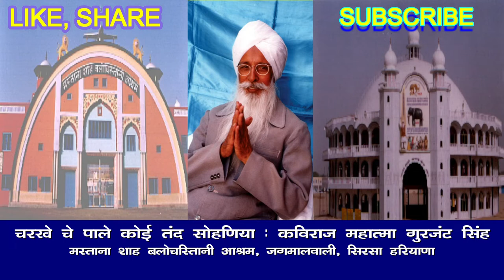चरखे चे पा ले कोई तंद सोहनिया : कविराज महात्मा गुरजंट सिंह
PUJYA PARAM SANT MANAGER SAHIB
Life sketch of Pujya Param Sant Gurbax Singh Ji "Manager Sahib" (Second Master and founder of Mastana Shah Balochistani Ashram)
Pujya Param Sant Gurbax Singh Ji "Manager Sahib" was born on 21st November1915 in village Salana Distt. Fatehgarh in Punjab a state of India. His father's name was Sardar Chanan Singh Ji and His mother was Smt. Harnam Kaur. His father, as well as his mother both, were religious in nature from the very beginning. Both of them had been initiated by Hazoor Maharaj Sawan Singh Ji. His mother daily used to sit in meditation and contemplation after taking bath at 3 o'clock in the morning as such Param Sant Gurbax Singh Ji was also religious nature by birth. He was named Gurbax Singh by Hazoor Maharaj Sawan Singh Ji.
The Astrologer of Nabha State had predicted that he will live like a king, after reading His Horoscope when He was a small baby. His mother left Heavenly Abode when He was hardly one and a half or two years old. After the death of His mother, He was brought up by His eldest maternal aunt Smt. Ishwar Kaur at the maternal place. His maternal aunt Smt. Ishwar Kaur had only one son her and she used to consider Param Sant Gurbax Singh Ji "Manager Sahib" her second son.
Sardar Munshi Narain Singh Ji the maternal grandfather of Param Sant Gurbax Singh Ji "Manager Sahib" was a close friend of Hazoor Maharaj Sawan Singh Ji The village of Hazoor Maharaj Sawan Singh Ji was Mahima Singh Wala which was very close to His maternal village Lohgarh.
Param Sant Gurbax Singh Ji "Manager Sahib" got His Primary Education from His native village school Salana and maternal village school Mahima Singh Wala. He then passed His Matric from L. S. High School Khanna and intermediate from D. M. College Moga.  It is worth mentioning here that He was blessed with the wealth of initiation (Nam Dan) at the age of thirteen only by Hazoor Maharaj Sawan Singh Ji.
In January 1939 He was appointed as Senior Forest Guard and owing to His hardworking and honesty, He was promoted as Forester Officer very soon but due to his personal reasons, He resigned from that job and got the appointment in Delhi Cloth Mill as a Manager in Sales Department of the Mill.
In 1947, when He was the Manager of D. C. M. Store at Sirsa, He came in contact with Pujya Param Sant Mastana Shah Balochistani who was then residing at Radha Swami Satsang Ghar Sirsa. Pujya Param Sant Mastana Shah Balochistani had also been bestowed with NamDan (initiation) by Hazoor Maharaj Sawan Singh Ji.
In February 1949 while in the company of Mastana Shah Balochistani, He made Pujya Manager Sahib do meditation and got blessed with a spiritual gift from Sawan Shahi Hazir Nazir Zindaram.
Pujya Param Sant Mastana Shah Balochistani often used to say that so much an educated and intelligent Manager has been caught with great difficulty after spending a lot of spiritual power. Because Satguru has to take special work from Him.
Pujya Param Sant Mastana Shah Balochistanioften used to say Him Sawan Shahi Manager of Satguru's Manager or in other words, He was blessed with the Spiritual Title of Managership by Pujya Param Sant Mastana Shah Balochistani.
Pujya Param Sant Gurbax Singh Ji 'Manager Sahib' had served to Pujya Param Sant Mastana Shah Balochistani continuously for 12 years from 1948 to 1960 until Pujya Mastana Shah Ji was in the body.
In April18, 1960 Pujya Param Sant Mastana Shah Balochistani left for His Heavenly Abode and merged Himself in Almighty Lord. On 14th April 1960 at 12 o'clock at night, just four days before Param Sant Mastana Shah Balochistani left for Sachkhand (Heavenly Abode) a Satsang (spiritual discourse) was held when He said that now onward the work of Sacha Sauda Dera will be looked after by Manager Sahib Sardar Gurbax Singh Ji and you all will work as per his orders- because there is no guarantee how long will this body be allowed to work by the Satguru (Almighty Lord). Soon after left for Sachkhand (Heavenly abode) by Pujya Param Sant Mastana Shah Balochistani, the circumstances in Dera Sacha Sauda started taking a swift ugly turn against the wishes of Pujya Param Sant Mastana Shah Balochistani and the Sangat and sadhus (followers and devotees) at Dera Sacha Sauda now were divided into various groups and under these undesirable circumstances Pujya Param Sant Gurbax Singh Ji 'Manager Sahib' had to leave Dera Sacha Sauda in September 1960.
After leaving the Dera Sacha Sauda, He had to spend 6 years at various places such as Chormar, Malout, Mohmadpur Rohi, and Guluwala meditating and contemplating and serving Sangat at these places. In February 1966 the foundation of the present Mastana Shah Balochistani Ashram, Jagmalwali was laid by Pujya Param Sant Manager Sahib.